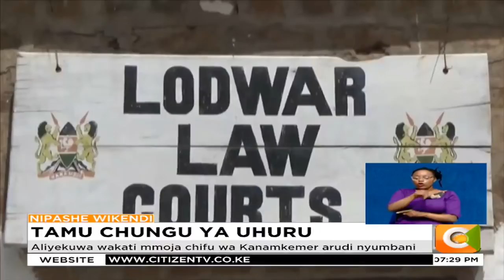Aliyekuwa wakati mmoja chifu wa Kanamkemer arudi nyumbani baada ya kifungo cha miaka 20